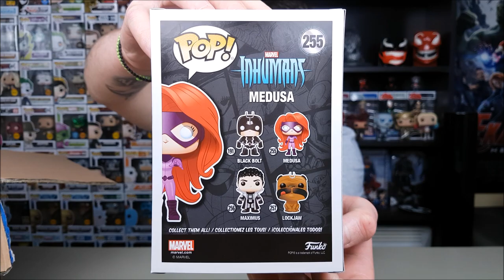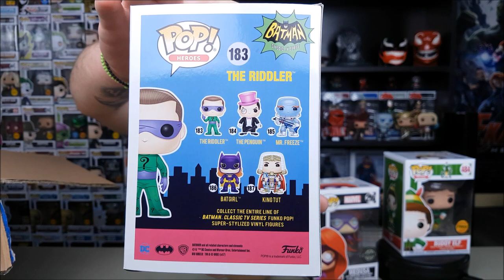FUNKO POP! Haul #20 | Μια κούτα "Chase" από Wizbox για άλλη μια φορά!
Σήμερα ανοίγουμε πακέτο από Wizbox με 5 δυνατά Chase και ένα πανέμορφο Exclusive!